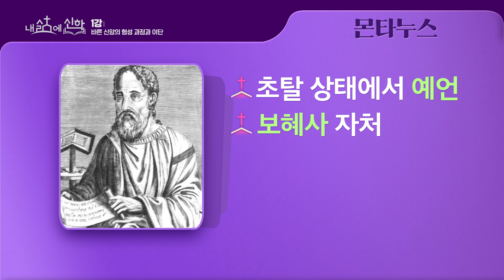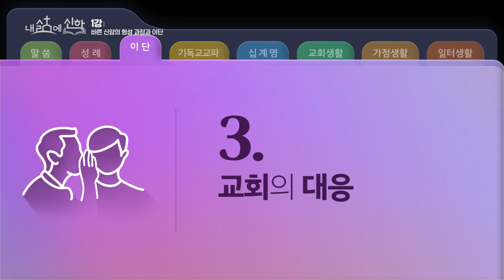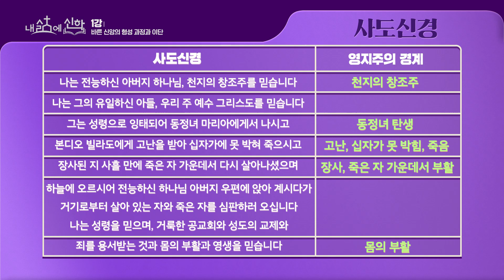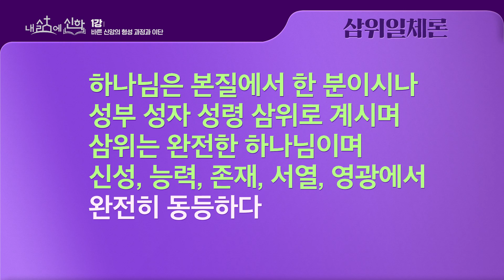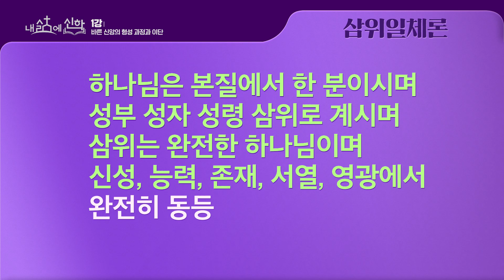[내 삶에 신학] 바른 신앙의 형성 과정과 이단 | 1편 풀버전 | 퐁당 오리지널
다음 편이 궁금하다면?
지금 바로 퐁당에서 확인하세요!